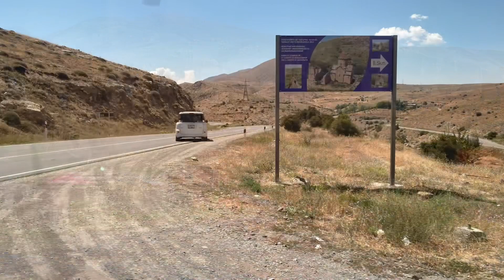🇦🇲 ARMENIA ~ Driving on Armenian roads - 2023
This is a compilation of different roads we drove along which driving down south from Yerevan towards Goris near the border of Azerbaijian

The roads have changed a lot over the years and they have made significant progress of upgrading the road!

This short vide gives you an idea of what to expect if you are to hire your own car and drive

Just a warning… Expect A LOT of cars taking over no matter what speed you are going and no matter if another car in the other lane is on coming!